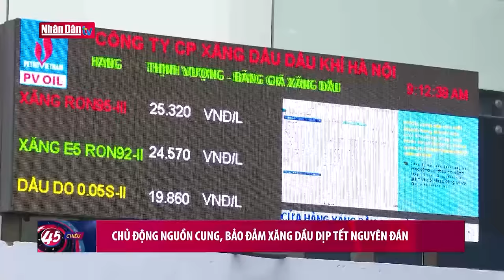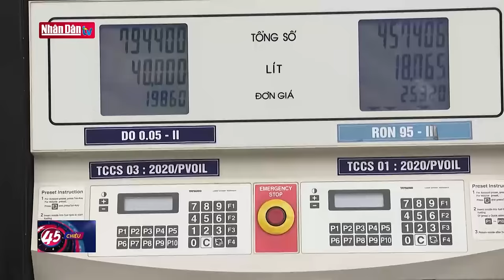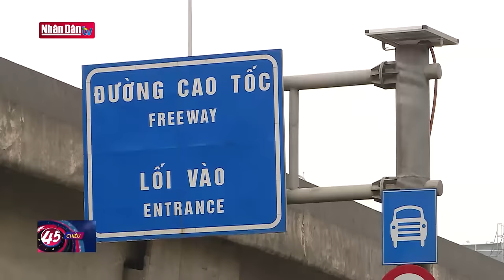Cho thôi nhiệm vụ đại biểu Quốc hội với ông Trần Tuấn Anh | Tin Chính trị - xã hội tối ngày 5-2